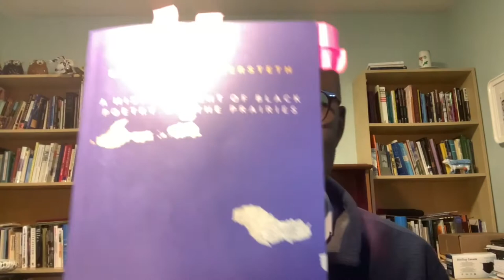Poetry London Online Presents Bertrand Bickersteth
This is episode one, part one of Poetry London's Spring Mini Reading Series (book purchase link, poet bio, & sponsors below).

Beginning on June 9th 2021, these three-part episodes will launch on Wednesdays at 7:00pm (EDT) on our Facebook page.

Bertrand Bickersteth is an educator who also writes poetry and plays. His collection of poetry, The Response of Weeds, was named one of CBC’s best books of poetry for 2020 and won the League of Canadian Poets’ Gerald Lampert Memorial Award for 2021. He lives in Calgary, teaches at Olds College, and writes about Black identity on the Prairies.

For more about this series, visit poetrylondon.ca.

Thanks to the London Arts Council, Ontario Arts Council, the Canada Council for the Arts, The London Public Library, and digibee.net for their support of Poetry London.

Description: The video shows poet Bertrand Bickersteth seated in front of bookcases; some artwork/pictures are also in the background.  He holds up a copy of his poetry book, The Response of Weeds.